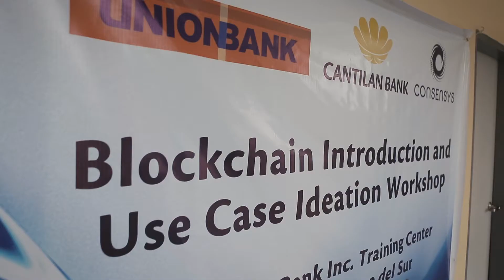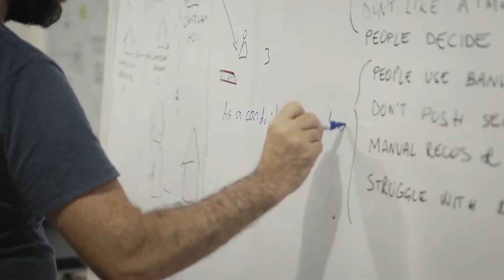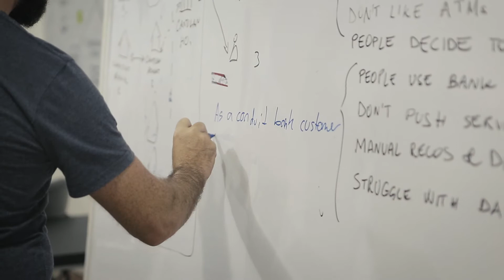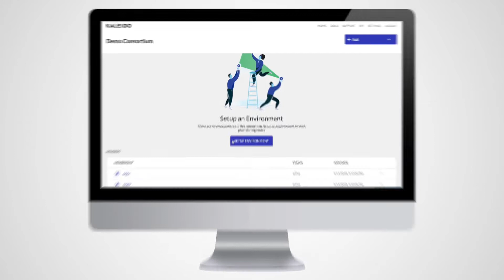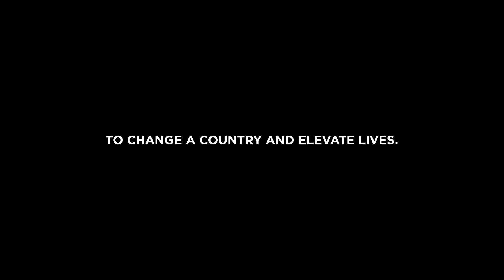Unionbank Uses Kaleido to Increase Financial Inclusion in the Philippines with Project i2i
Experience the story of Project i2i, an enterprise blockchain venture between UnionBank, Kaleido
and ConsenSys to make a positive impact by bringing financial inclusion to the millions that are unbanked in the Philippines.

Read more in-depth about Project i2i:

Amazon Web Services case study